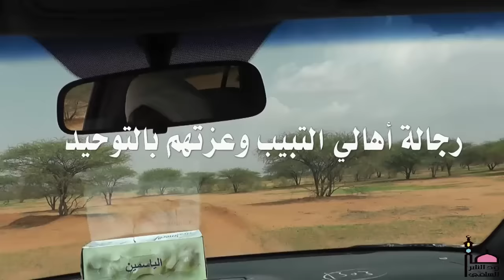كلمة في مناسبة زواج بقرية التبيب النافعاب " الشيخ شهاب عوض " خامس أيأم عيد الأضحى